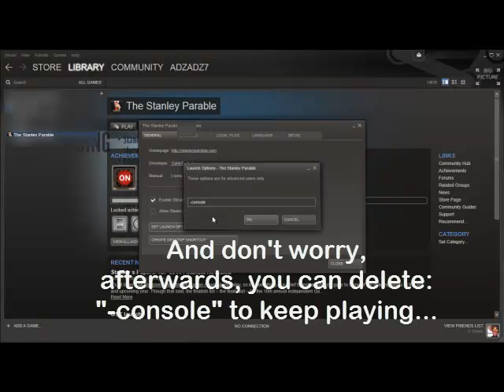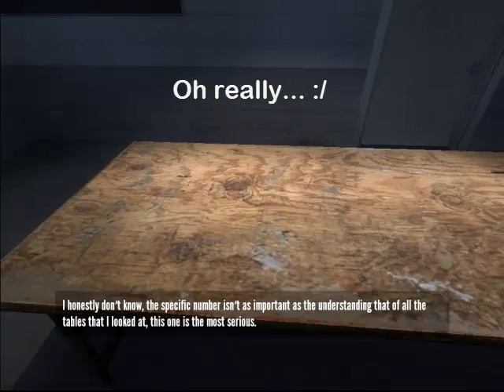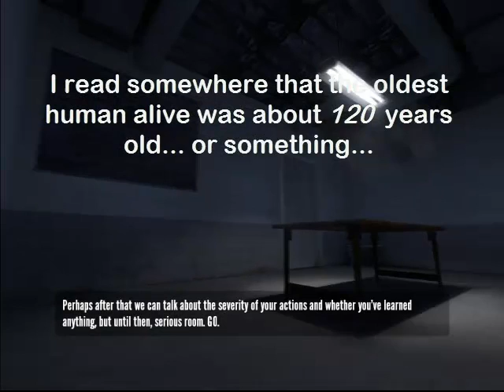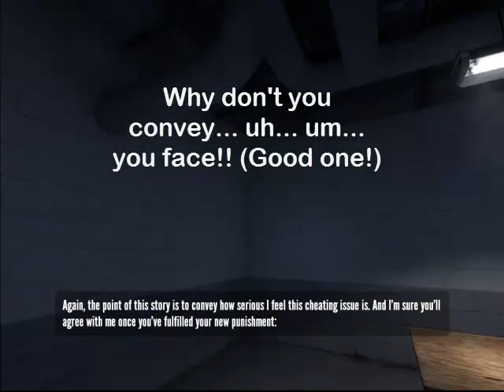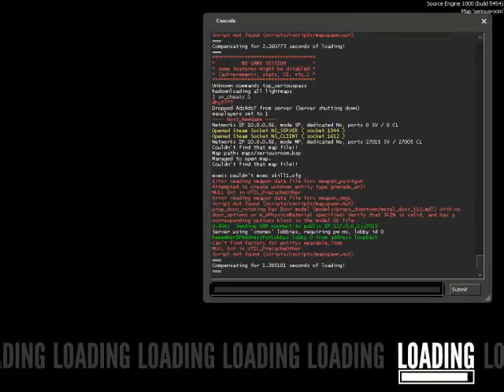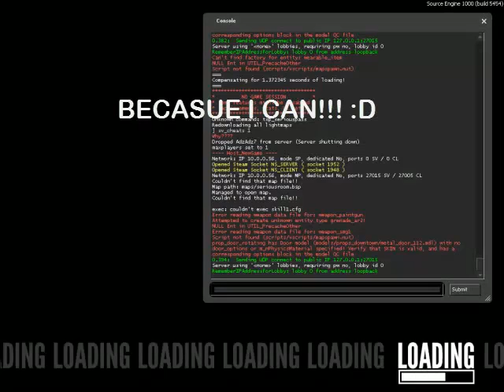The Stanley Parable Ending Tutorial! Ep.7 The Serious Room Ending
Hey guys! AdzAdz7 here, and today in The Stanley Parable, I spend One hundred, billion trillion years in a room with a bad table... Why? Cause I cheated... XD Take a look, and see jus what happened!! Also, do you want FTL: Faster Than Light to come back?! I just got the Infinite Space mod, and it's soooo much better!! Thanks!!